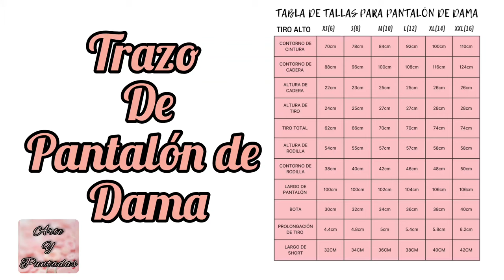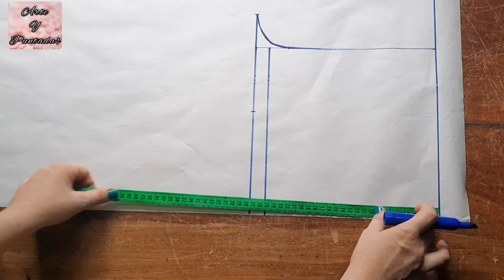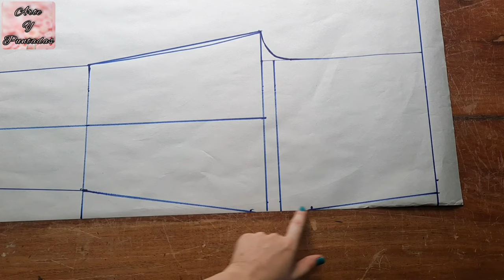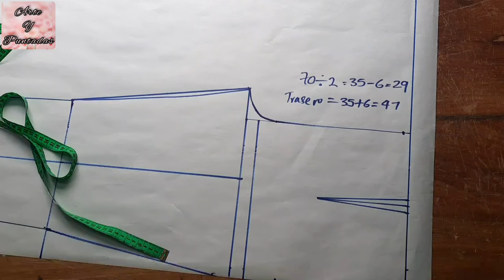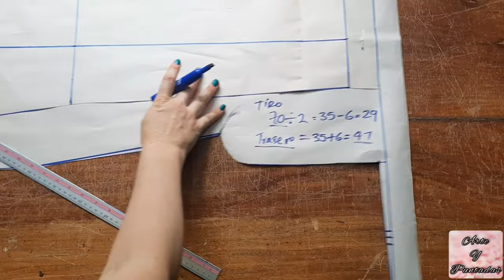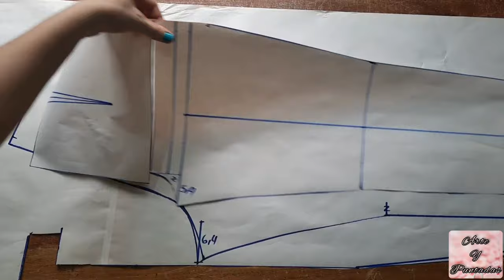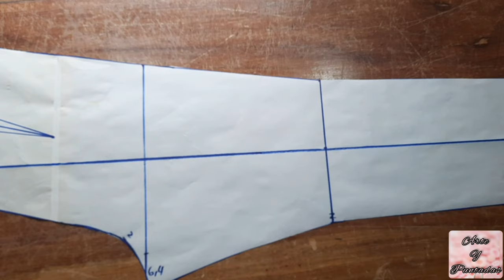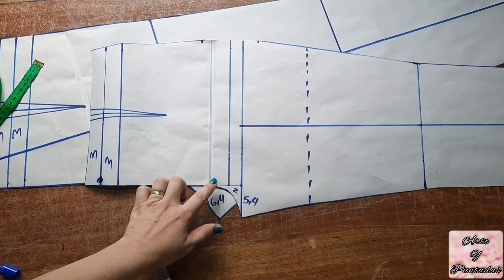Patrón Base de Pantalón de Dama //🤔 Genial forma de CALCULAR EL TIRO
En este video les explico cómo hacer el patrón del Pantalón básico de mujer paso a paso utilizando la tabla de medidas que les dejé en la pestaña Comunidad de You Tube y en mi página de Facebook Arte y Puntadas. Espero que les sea de mucha ayuda.
El patrón no tiene aumento para Costuras  así que se la deben dejar al momento de cortar la tela.